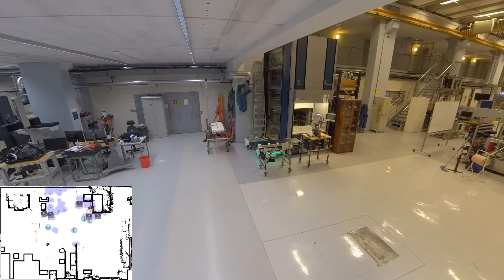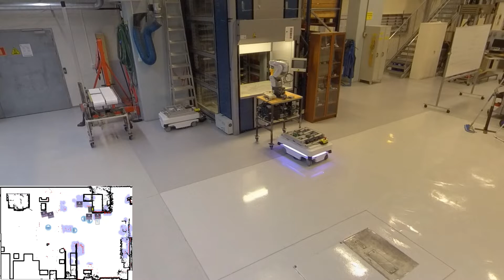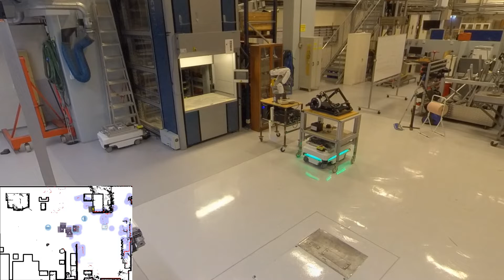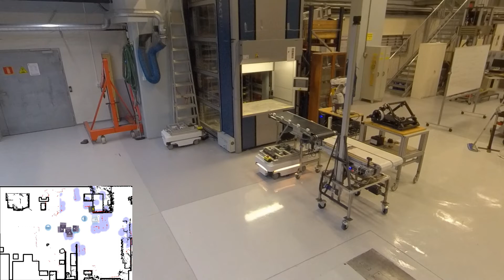Super flexible reconfigurable manufacturing system (5x speed)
The video is from the paper "Super flexible reconfigurable manufacturing system"